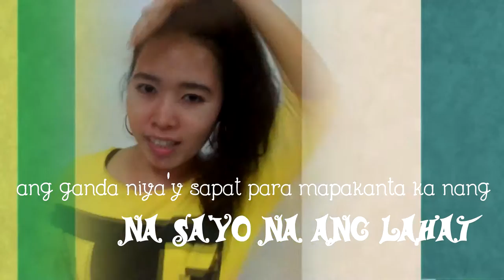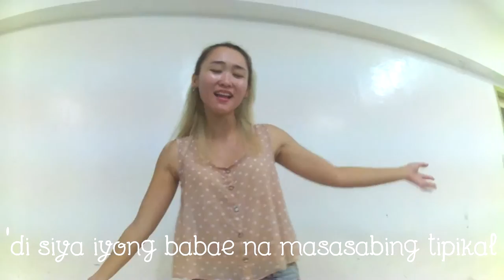Kakaibabe Parody (Law School Version) - Donnalyn Bartolome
A video presentation during our acquaintance party. Most of the clips were shoot at JH Cerilles College (Law Department) and some popular places in Pagadian City.